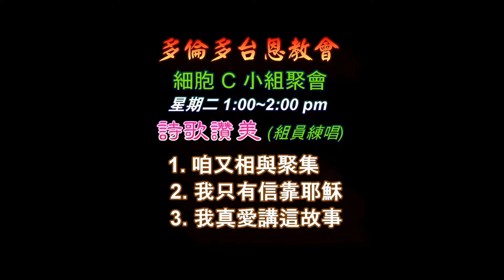多倫多台恩教會細胞 C 小組聚會讚美詩歌練唱 2023-03-15